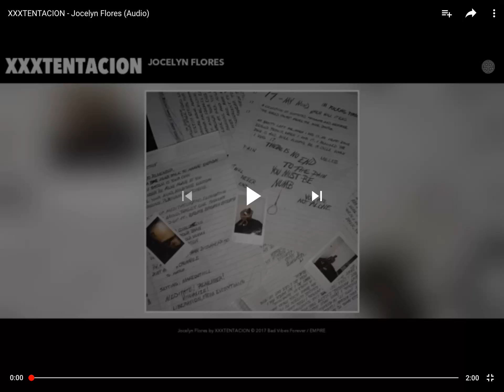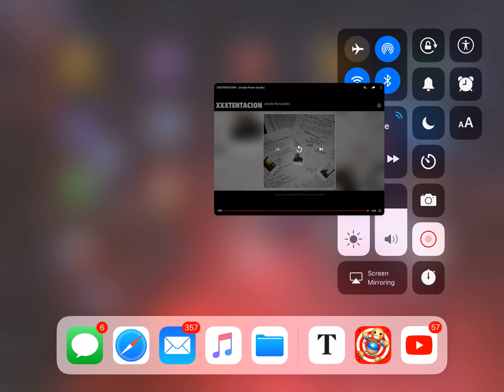Tribute to XXXTentacion | Jocelyn Flores at 1.5 speed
RIP greatest musician ever